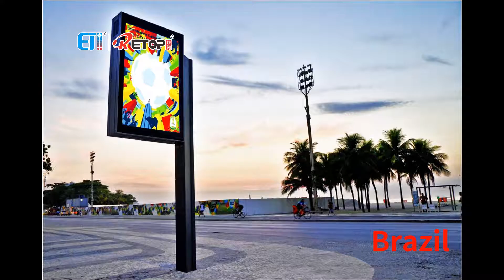Gallery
The Gallerys from Retop